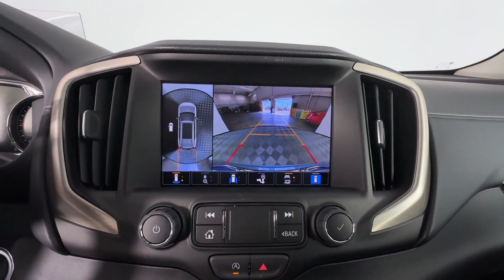2024 GMC Terrain Denali Clearwater, Tampa, St. Petersburg, Palm Harbor, Largo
2024 GMC Terrain Denali 3GKALXEG1RL274452 Video

With our large New Buick & GMC Inventory, we have the perfect new car, truck or SUV to fit your needs!

With our large Pre-Owned Inventory, we have the vehicle you’re looking for!

Thank you for considering Crown Buick GMC as your premier Florida Buick & GMC dealer. We look forward to helping you with all your new car needs and hope to see you soon!